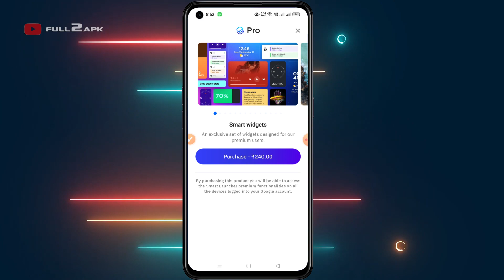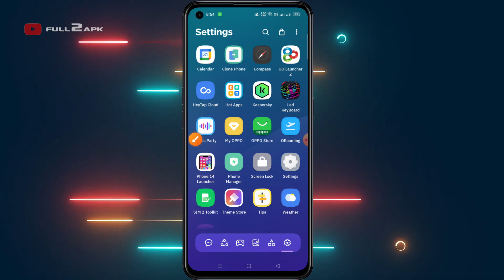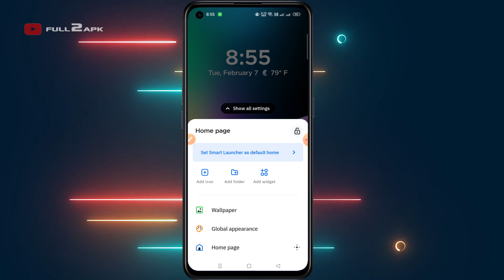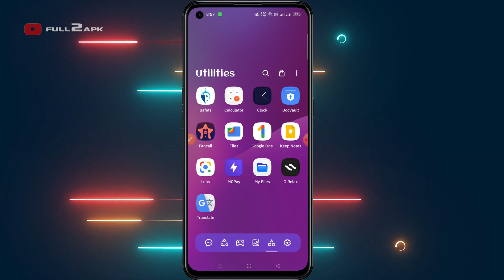Smart Launcher 6 | Best Android Launcher 2023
Smart Launcher improves and extends the features of your Android devices giving them a new home screen designed to be easier and faster to use.
Smart Launcher automatically sorts your apps into categories. It features a powerful search engine that allows you to search for what you need in just a few taps. It matches your wallpaper colors every time you change it. We designed every area of your new home screen to be as smart as possible.

Features:
• Automatic app sorting
• Ambient theme
• Designed to be used with one hand
• Responsive build-in widgets
• Customization
• Smart search
• Adaptive icons
• Gestures and hotkeys
• On-screen notifications
• Ultra immersive mode
• Protect your apps
• Wallpaper selection